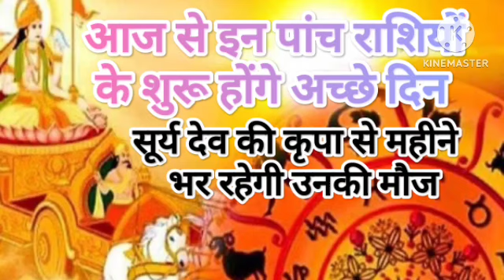आज कर्क राशि मे सूर्य गोचर 30 दिन तक इन 5 राशियों को करेगा मालामाल